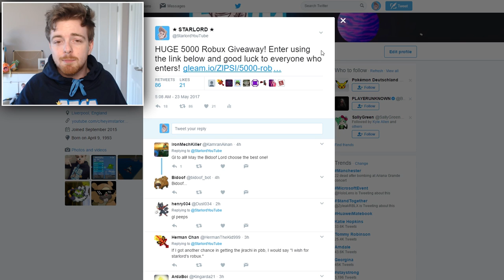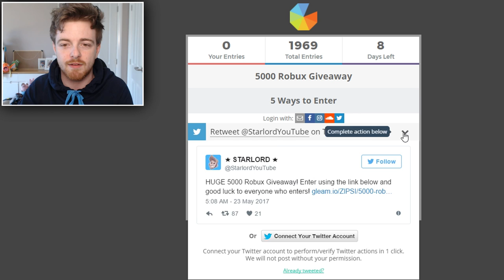HUGE 5000 ROBUX GIVEAWAY! (HOW TO APPLY FOR IT!)